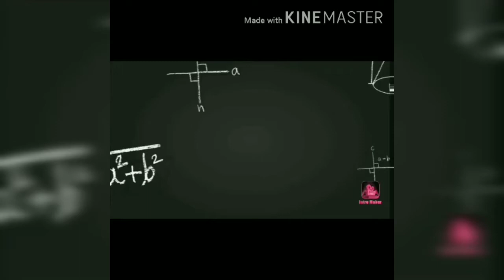cost maintenance of the building construction